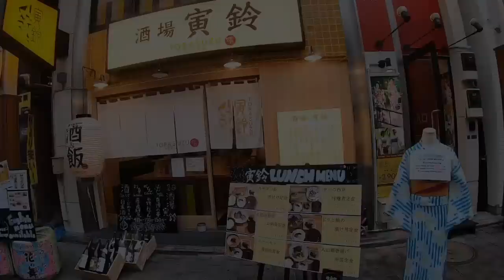鯛の煮つけ、刺身！卒業記念に来日した１０代アメリカ人！/ Sashimi, boiled fish (red snapper)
居酒屋で初挑戦。ウニ、もつ煮、鯵のなめろう。フランス人が食す！/ French girl try unusual foods in Tokyo!

デンマーク人女子とお好み焼き、牛肉、日本酒を堪能！/ Danish girls enjoy Okonomiyaki, Sake, Beef!

カナダ人女子が本格ビーガン料理をエンジョイ！/ Canadian girls enjoy Vegan foods in Tokyo!

おすすめエジプト料理５選！コスパ最高の海鮮料理に驚愕 / Amazing seafoods in Tokyo!

牛カツ最高！初めての日本食に感動するオーストラリア人カップル！/ Japanese beef cutlet with Australian couple!

浅草ホッピー通りでノルウェー人と昼間から飲みまくる！ホッピー、焼酎、日本酒！Norwegian had lots of Sake in Asakusa!

かわいいイタリア人が初お好み焼きをエンジョイ！Italian girl eat her first Okonomiyaki!

おすすめ英語学習法！UK出身コメディアンが高級鮨に舌鼓！/ UK guy eats high-end sushi in Tokyo!

ベルギー人しゃぶしゃぶと日本酒にトライ！ベルギービールについて！/ Belgian try Shabu-shabu and Sake.

アニメ大好きロシア人女子！広島風お好み焼きを食す！/ Russian girls eat Okonomiyaki in Tokyo.

親子丼を堪能！親日アメリカ人がサンフランシスコについて語る！/ Japanese Chicken and Egg Bowl

ポルトガル人が刺身、焼き鳥、肉寿司を味わい尽くす！/ Portuguese eat Sashimi Tuna, Grilled chickens

寿司は苦手？ニュージーランド人がウニ、ホタテ、ブリを食す！/ New Zealand guys eat Sushi!